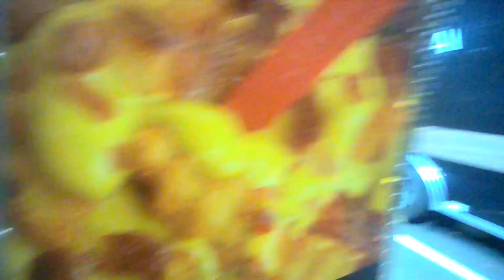Bodycam1 Hello New Fat Tire E-Bike Bobber 46